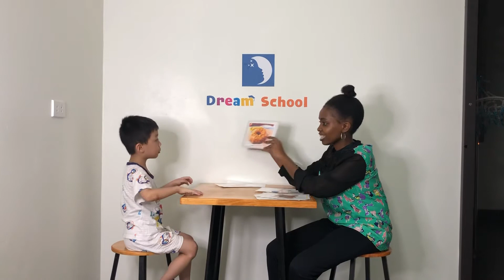ngày 1 tháng 6, 2020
Speaking test 1- john-rainbow